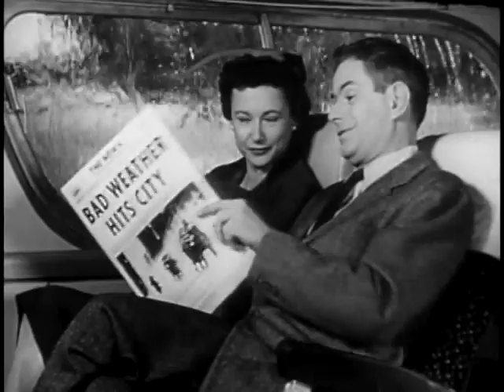YOUNG RIDERS: In and Out of Consciousness - Trailer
A trailer for a work in progress new play script by Mike Czuba.

In the spring of 1961, the Congress Of Racial Equality (CORE) began the Freedom Rides. A biracial act of direct non-violent action to desegregate the south by riding buses from Washington to New Orleans to test the legitimacy of the Morgan (1946) and Boyton  (1960) decisions which made it illegal under federal law to discriminate against inter-state travellers.

YOUNG RIDERS: In and Out of Consciousness tells the story of four young members of SNCC (Student Non-Violent Coordinating Committee) who made the courageous (some say irresponsible) decision to continue the Freedom Rides after the original riders were brutally attacked in Alabama causing the organizers to cancel the remainder of the Ride. We meet the four activists in a small apartment in Nashville as they celebrate a local victory desegregating movie theatres. After hearing of the attacks, they volunteer to re-start the Rides, which would almost guarantee violence upon them. Not everyone found the strength to go.

Music: Trouble on the Bus (Freedom Rides) by the Marcus Shelby Orchestra from the album "Soul Of The Movement".